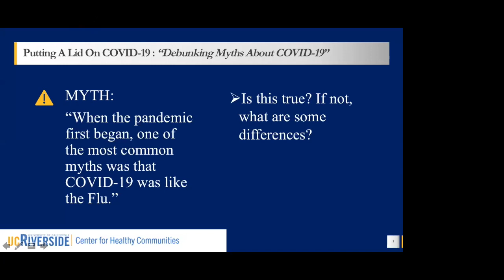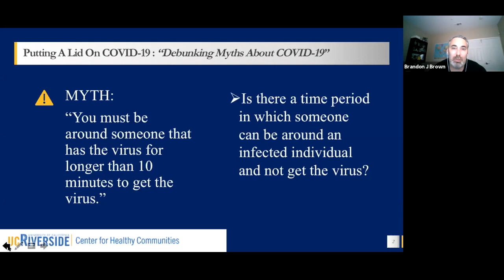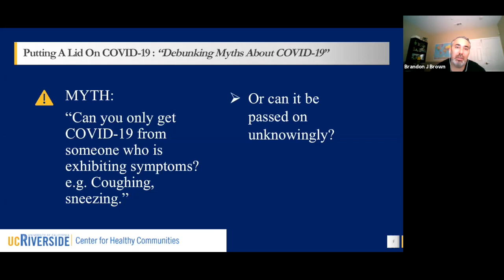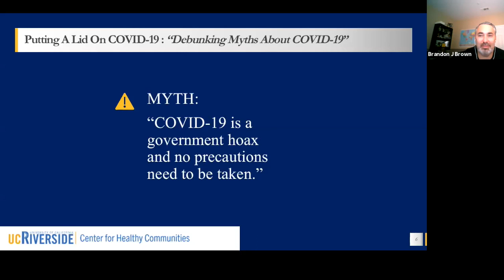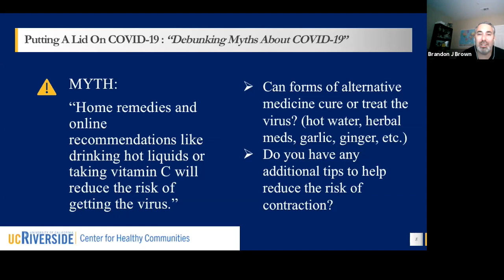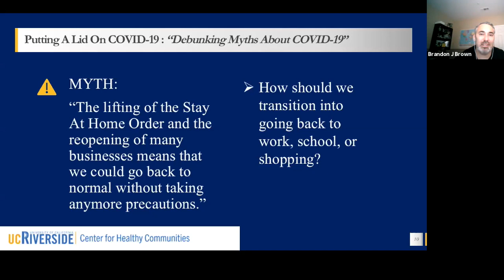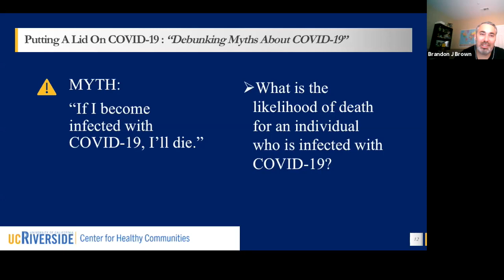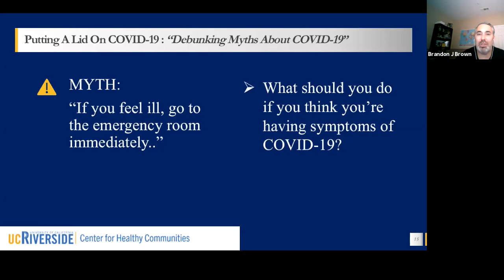Putting a Lid on COVID-19: Debunking Myths about COVID-19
UCR's School of Medicine, Center for Healthy Communities presents: "Putting a Lid on COVID-19" with our first episode "Debunking Myths about COVID-19" with Dr. Brandon Brown.

To access Spanish or English subtitles , please click on "settings" located on the bottom right hand side of the video. Then select subtitles and choose English or Spanish.

Para acceder a los subtítulos en español, haga clic en "configuración" que se encuentra en la parte inferior-derecha del video. Luego seleccione subtítulos y elija español.